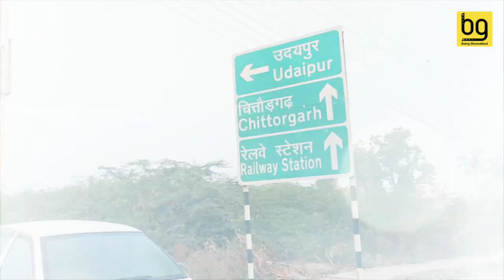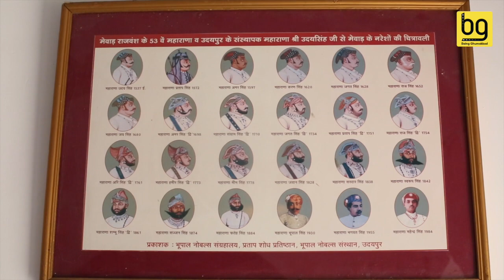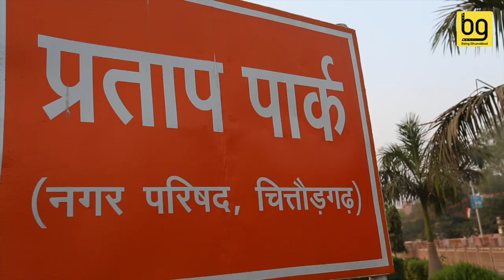Chittorgarh Fort | Rani Padmini के बलिदान की अद्भुत कहानी | Must Watch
There are many places to visit in Chittorgarh that you cannot cover in just one day. One of the visiting spots is the Chittorgarh Fort….This Fort depict tales that are full of chivalry and romance, gallantry, death and destruction. Watch this video to know the enthralling story of Rani Padmini.